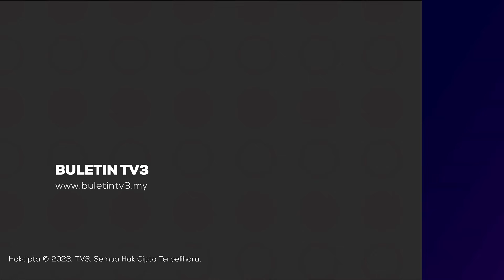MALAYSIA-ARAB SAUDI | Malaysia Terus Lantang Perjuang Hak Rakyat Palestin - PM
Malaysia menyedari risiko serta menjangka wujudnya tindak balas daripada beberapa negara barat berhubung kelantangannya dalam menyuarakan isu Palestin.